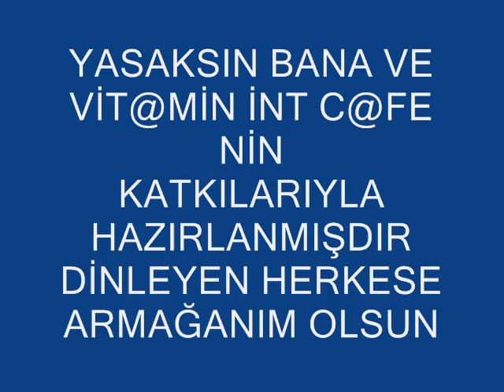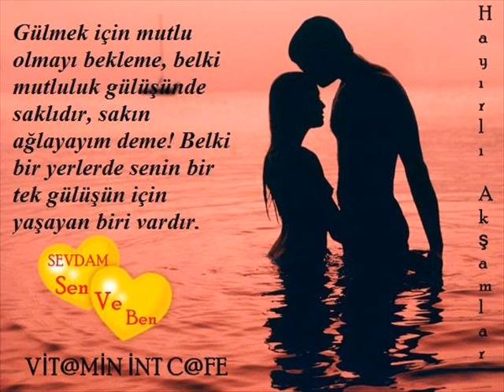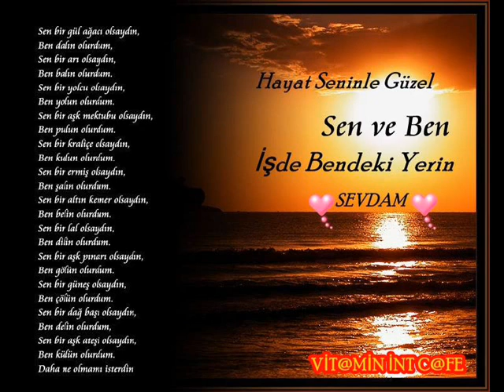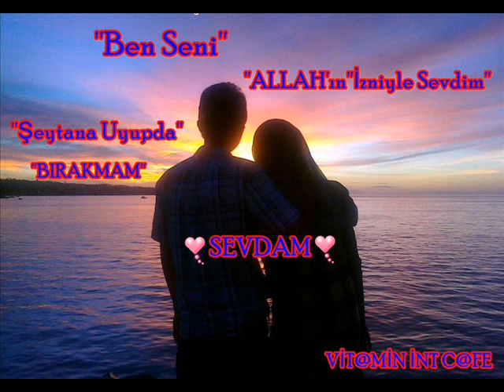YASAKSIN BANA 2014--- Verin benim SEVDİĞİMİ